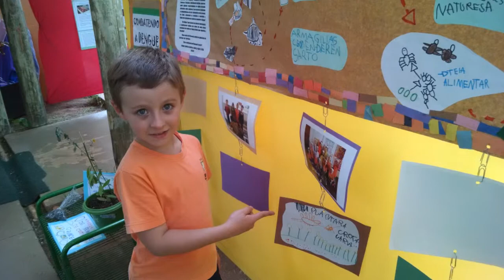Vida do Rafael!